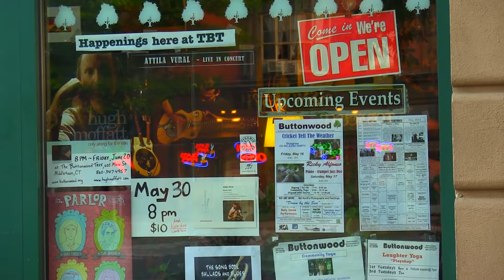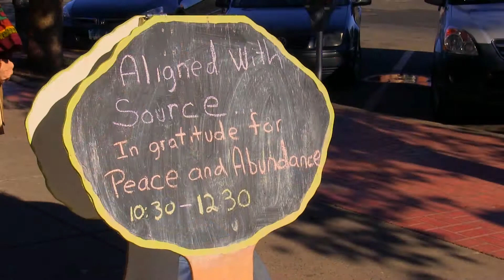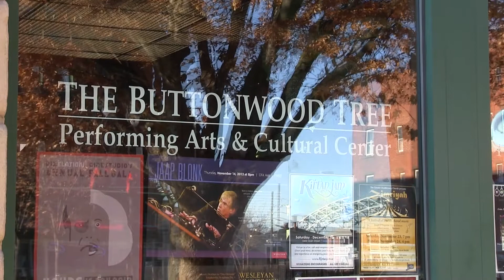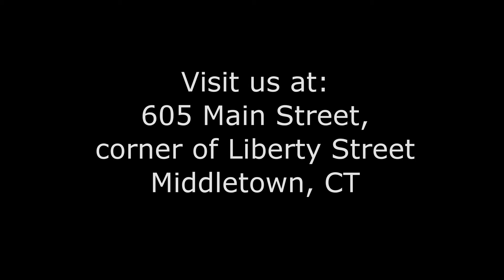The Buttonwood Tree